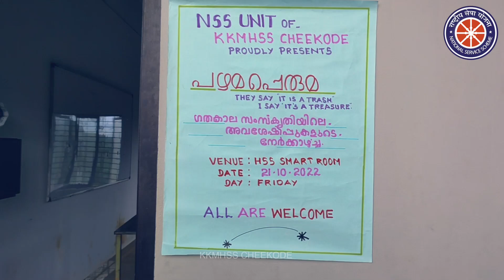പഴമ പ്പെരുമ. ഗതകാല സംസ്കൃതിയിലെ അവശേഷിപ്പുകൾ നേർക്കാഴ്ച